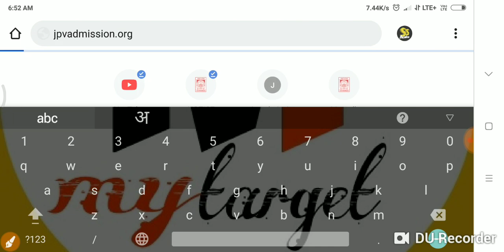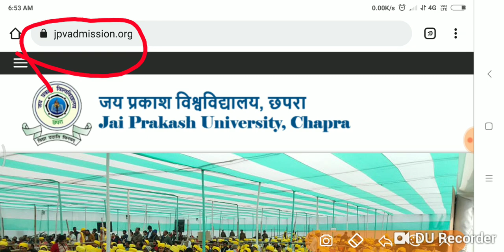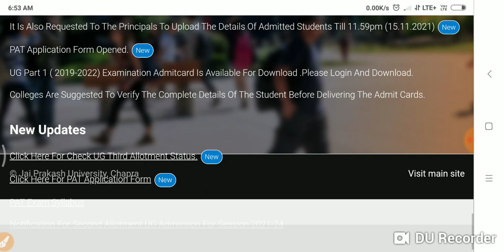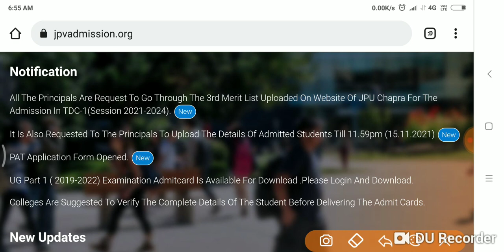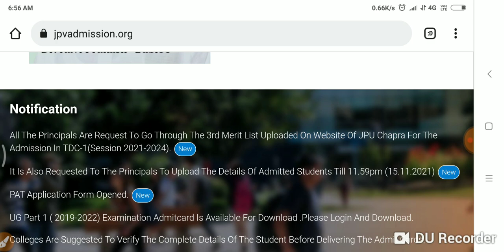JP University 2021 -24 Part -1 तीसरी मेरिट लिस्ट जारी चेक़ करें अभी एडमिशन शुरू डोकोमेंट जारी जानें./